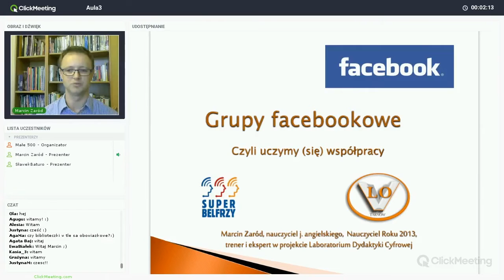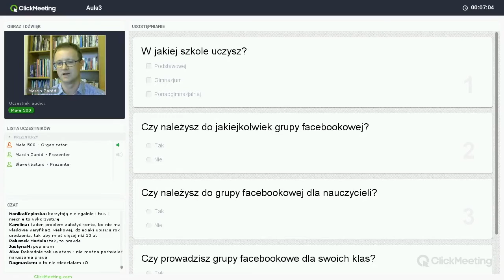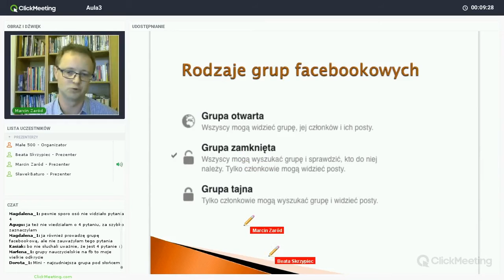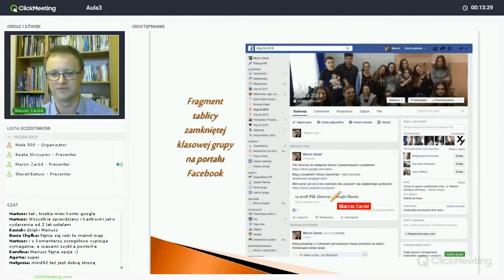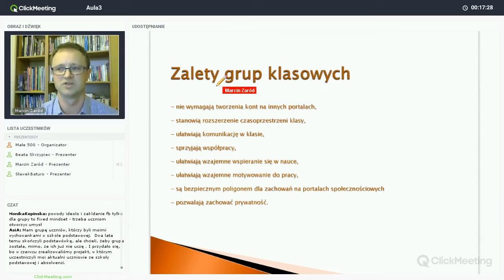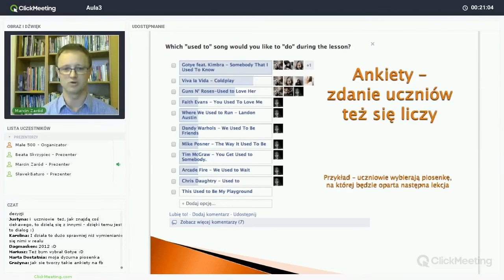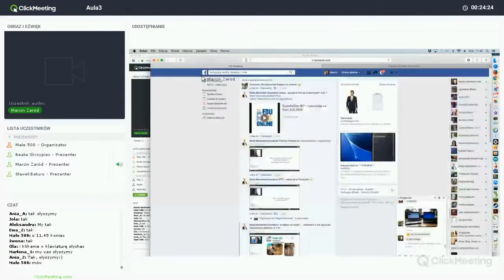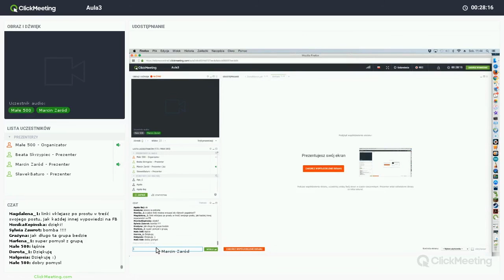EduMocOnline2016 - Marcin Zaród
"Grupy facebookowe. Czyli uczymy (się) współpracy"  - sesja Media społecznościowe w edukacji
wykład w ramach konferencji organizowanej przez grupę Superbelfrzy RP EduMocOnline  1 października 2016  - Marcin Zaród